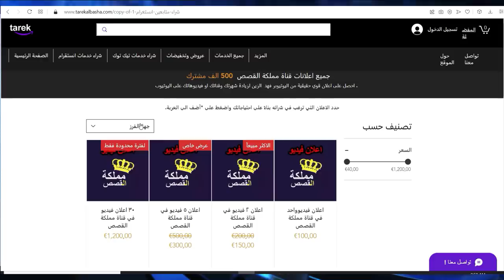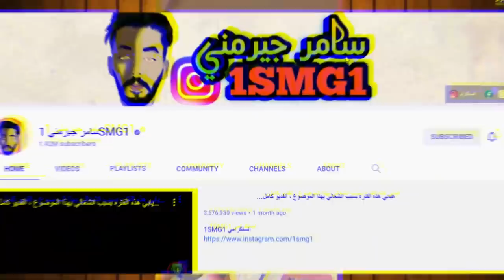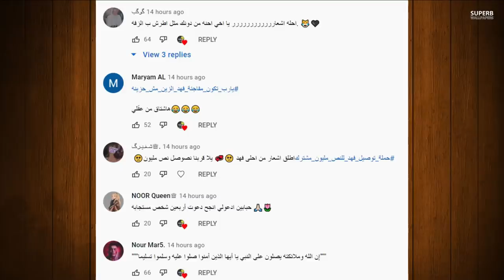التقاء قمر مار ونور مار ولقائها مع سامر جيرمني وفضيحة عصومي ووليد ومشكلة محمد كريم ونور ستارز سب !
رابط الموقع للشراء :
كود الخصم20% لمدة اسبوع  :
TAREKSLL

اصالة المالح
Music anasala
Alwan tube
Related
مملكة القصص
Related
Mo Vlogs
Ahmad Aburob
هلكني المرض !!
جول مان
اغنية طول ما احنا سوا //اصالة :انس
Eman Jaf
❤💙اصالة مالح - طول ما احنا سوا
GreenMoon